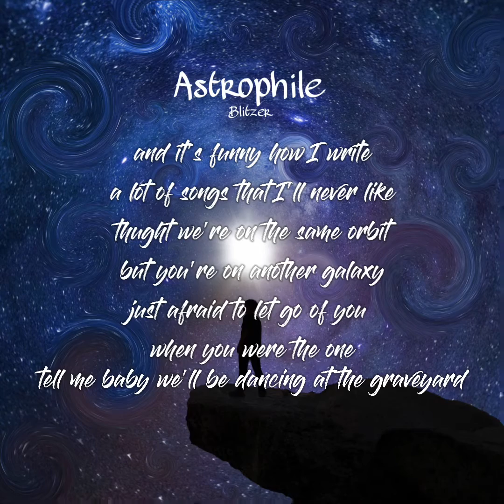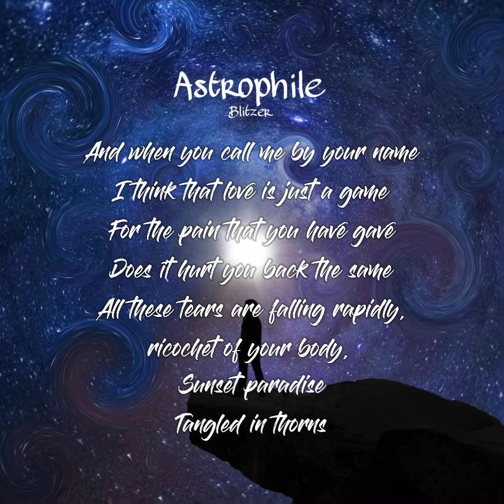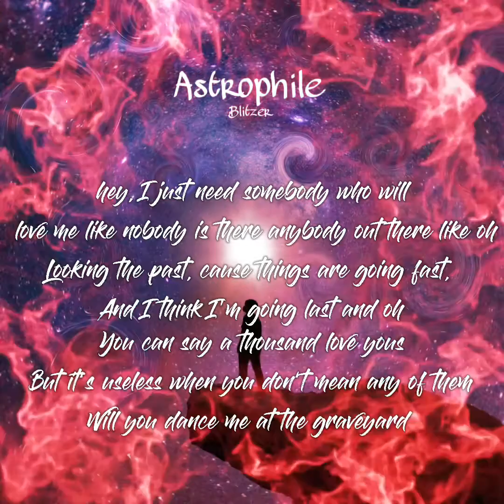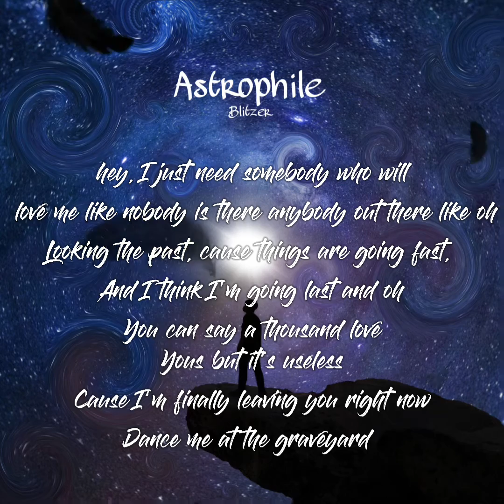Dance Me At The Graveyard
Dance Me At The Graveyard •Blitzer

Astrophile

Composer-Blitzer
Singer-Blitzer
Producer-Blitzer

I made this for Call Me By Your Name😁